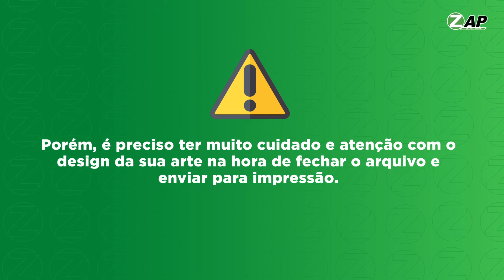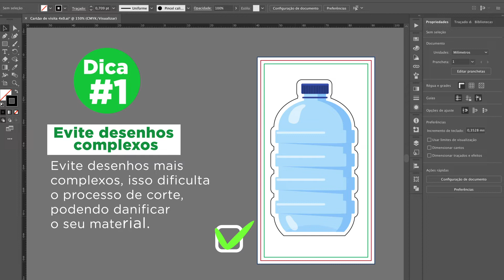[EVITE REFUGOS] Evite erros em arquivos com faca especial!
Se tem um corte que faz a diferença, são os cortes especiais, feitos com facas especiais. Sua principal função, é dar formas especiais aos impressos que são impossíveis de se conseguir utilizando apenas os cortes retos das guilhotinas

Fique com a gente e descubra como evitar refugos nos seus materiais na nossa série exclusiva para evitar refugos nos seus materiais!